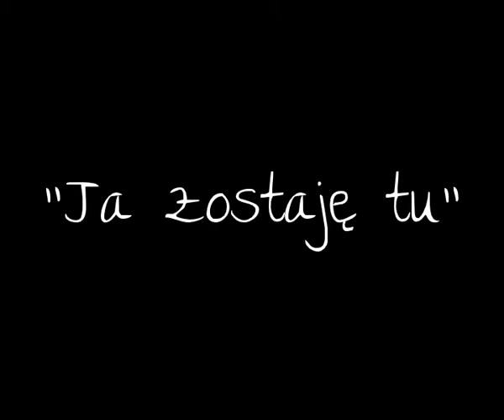Droga Na Ostrołękę - Ja zostaję tu (Gala Wolontariatu)